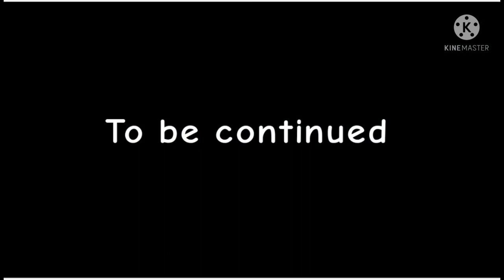Badass Boss Rush in online multiplayer gameplay | Soul Knight